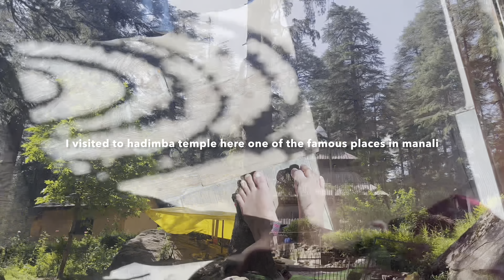Vlog | Day in The Life | travelling solo in mountains plus Q&A | Aesthetic vlog 🌸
You can watch it in 4K. :)

I have tried answering some personal questions here in this video.